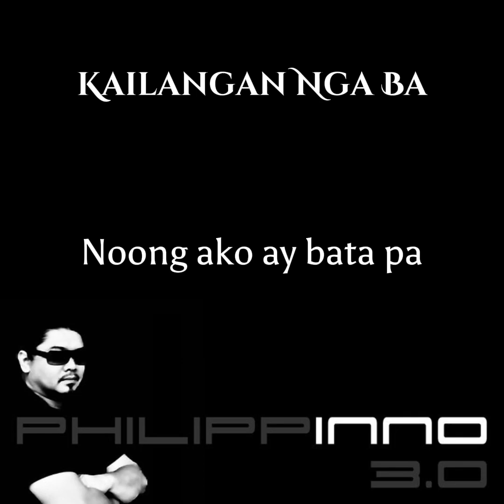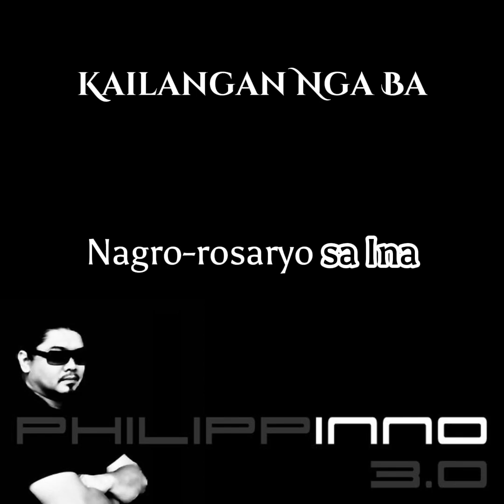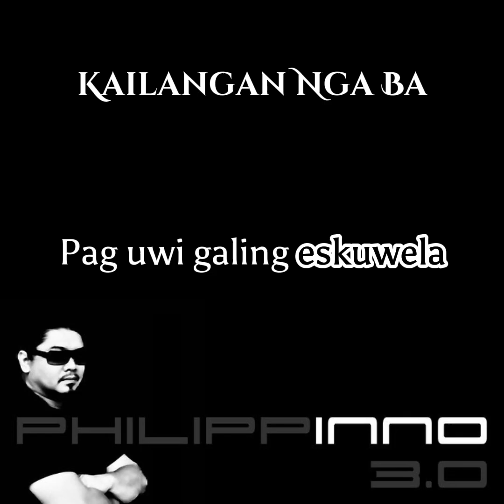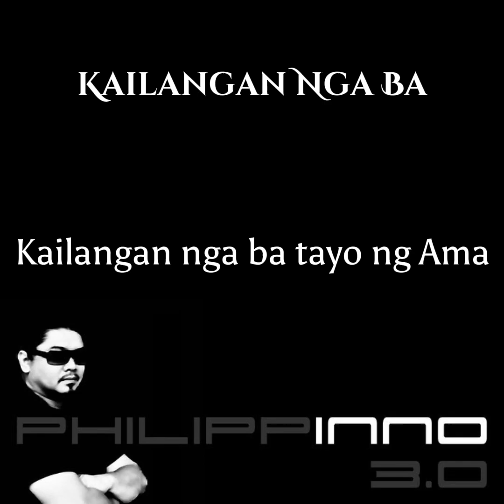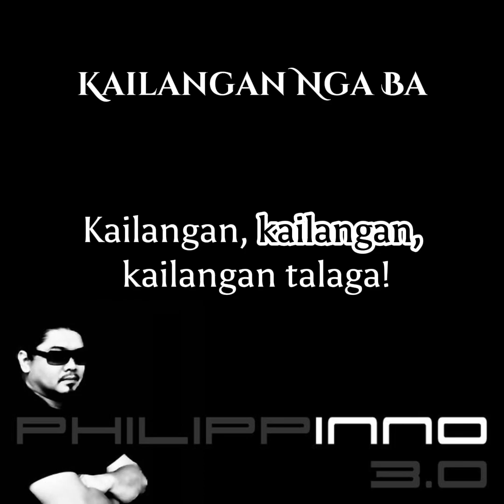Kailangan Nga Ba x PHILIPP INNO - Videoke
Kailangan Nga Ba x PHILIPP INNO from The BLOC Album 3.0 - Videoke Version

Sing-along easily with the songs of PHILIPP INNO thru the videoke version!

You can purchase, download, and enjoy listening to each Song or the entire Album at online music platforms like BandCamp, Apple Music, Spotify...

Any amount generated shall help fund the noble purpose and worthy-cause Projects of the Missionaries Of The Homeless (MOTH) Foundation, Inc.

"BLOC n' ROLL!" Always for the greater glory of God. "To God be the victory!"